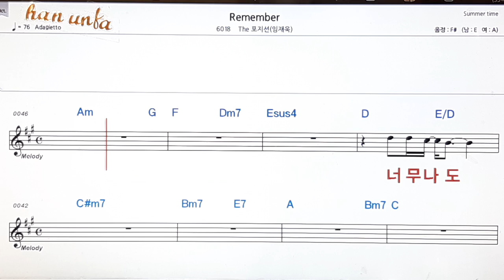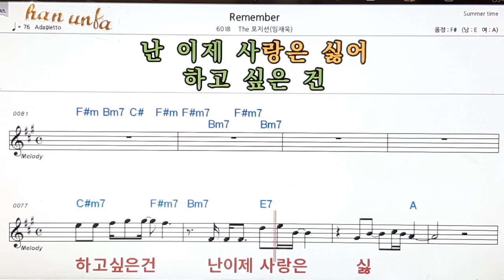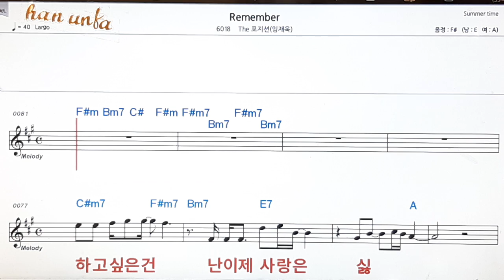Remember/The 포지션(임재욱)👍노래 반주, 코드 악보,가라오케💋Karaoke*Sheet Music*Chord*MR